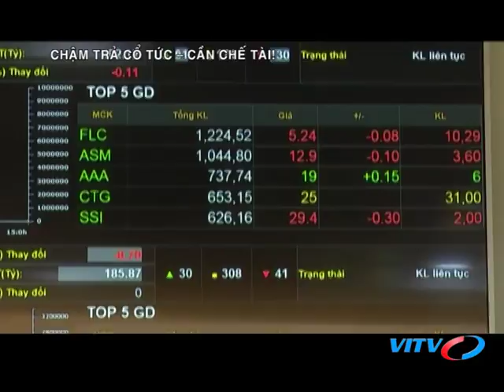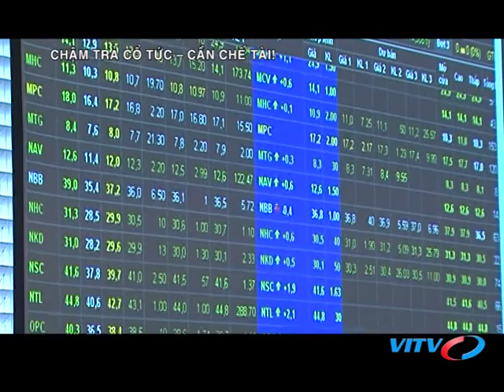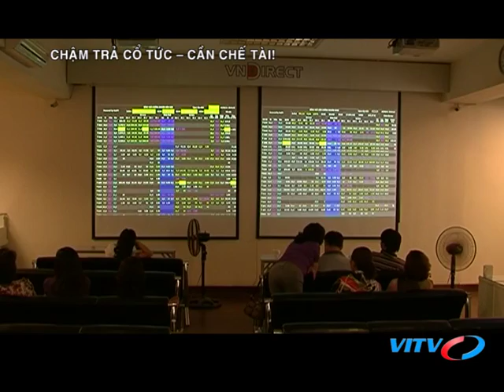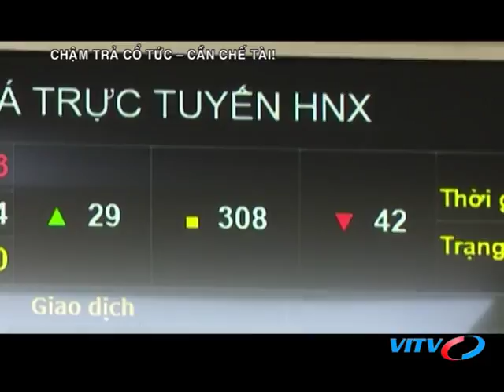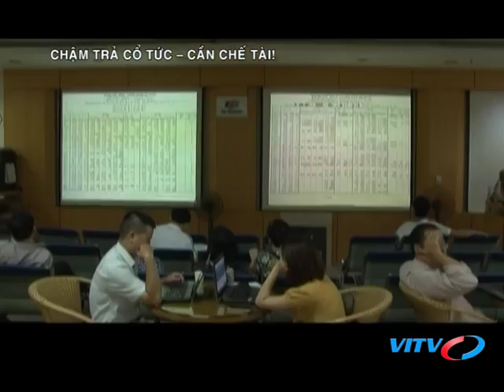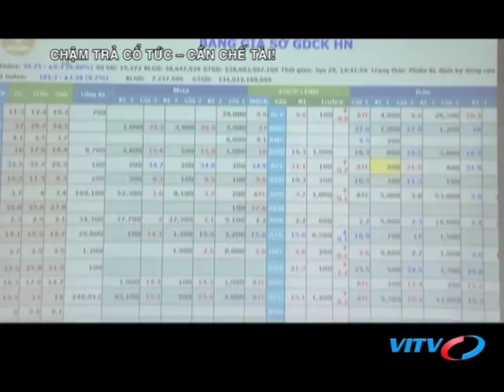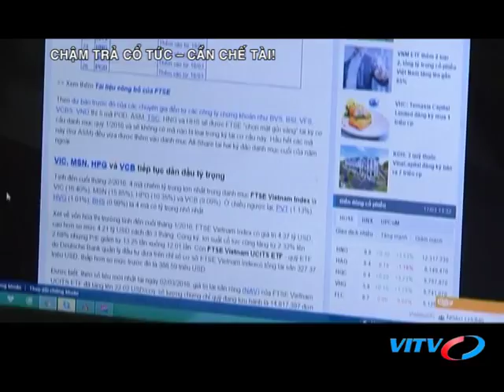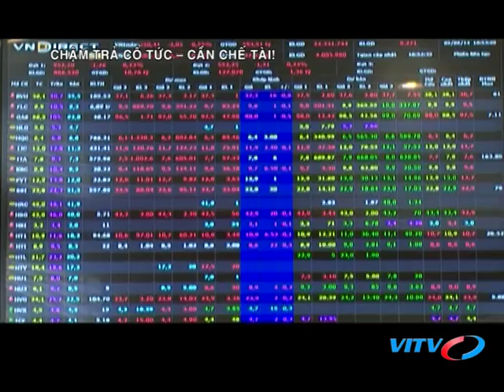VITV - Chứng khoán cuối tuần - CHẬM TRẢ CỔ TỨC – CẦN CHẾ TÀI!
VITV - Chứng khoán cuối tuần - CHẬM TRẢ CỔ TỨC – CẦN CHẾ TÀI! phát sóng 21:15 ngày 27/07/2018